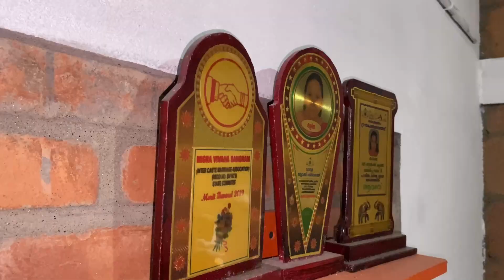10 ലക്ഷം രൂപക്ക് ഒരു വീട് വെക്കാം | AJUzone | Budjet Home